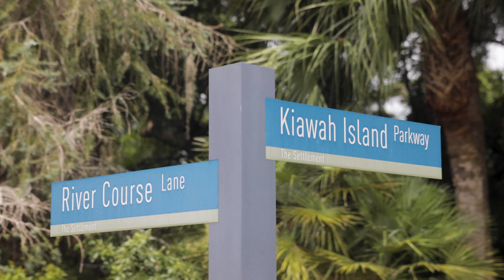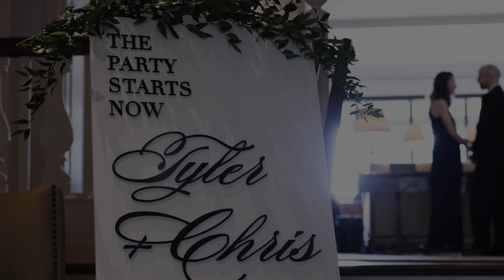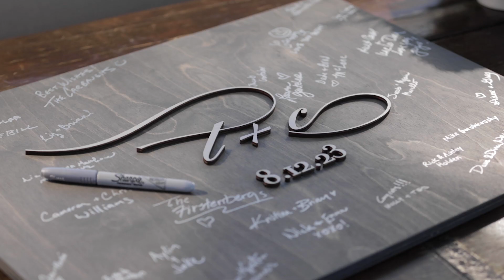Tyler & Chris | The River Course | Kiawah Island, SC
Tyler and Chris were married at the River Course on Kiawah Island, South Carolina.

Lowcountry Wedding Films is a Wedding Videography company based in Charleston, SC. We would love to be your Wedding Videographer for your wedding.

                                  MB01PNVVGK53ABG
                                  MB01EPQGSTHG2QI